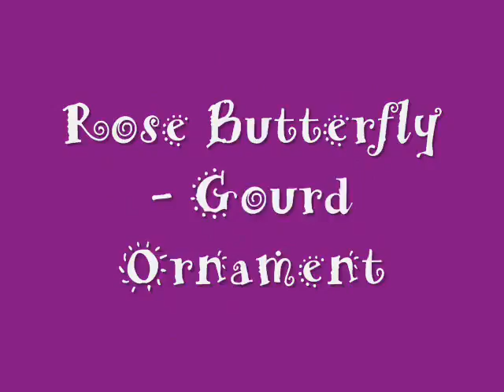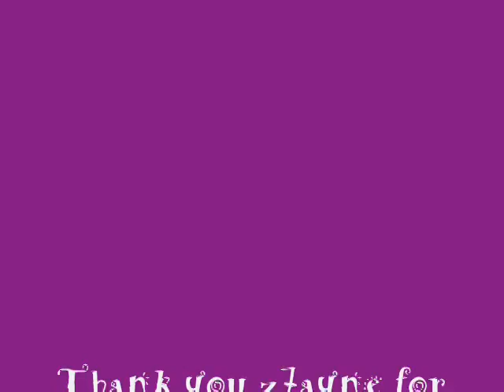judyB Art - Gourd Art and Ornaments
Whimsical Gourd Art and Ornaments - Search FINDZ on ebay for amazing artists